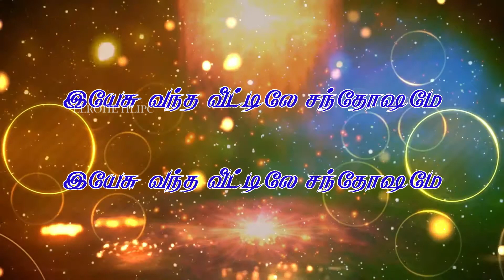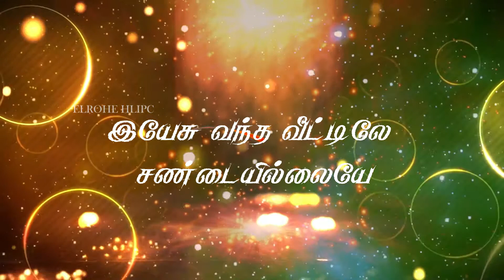Tamil Christian Whatsapp Status | YEASU VANTHA VEEDIL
# Child song
Sunday School Song
Tamil Childrens Song

Editng : Jeswin Jero

Jesus Lives With Us Church